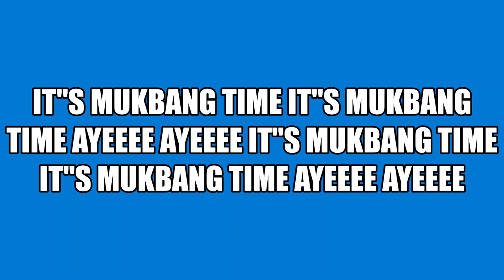SPINACH SALAD WITH TURKEY BREAST MEAT COME EAT WITH YA GIRL MY YT FAM ENJOY